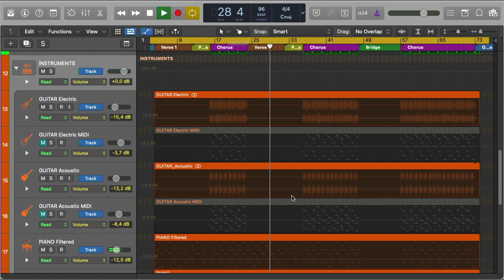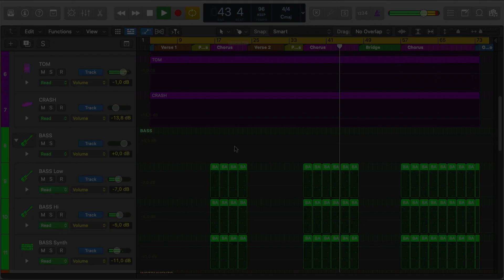Charlie Puth - Tears On My Piano (Logic Pro Remake)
💻 A deconstructed Logic Pro Remake version of "Tears On My Piano", a great hit song by Charlie Puth, released by Atlantic Records. A track with a lot to learn about Transitions, Drums, Beatmaking, Sub Basses, Guitar and Bass, Song Structure, Vocals, and many more modern Pop Music Production Elements.

🎹 The Template was made for Logic Pro X. Using Xfer's Serum v1.334 (or higher), and Nicky Romero's Kickstart Vst Plugin. Also making use of, Stock FX and Stock Instruments. Pop Style samples for beginners are included, with a full arrangement Beat. Both fully Mixed and Mastered, ready for you to download and start playing it!

⚙ Template Specifications ⚙
📌Software, DAW: Logic Pro X 10.6.3 (or higher).
📌Song Key: B Maj
📌Time Length: 3:02
📌Genre: Pop